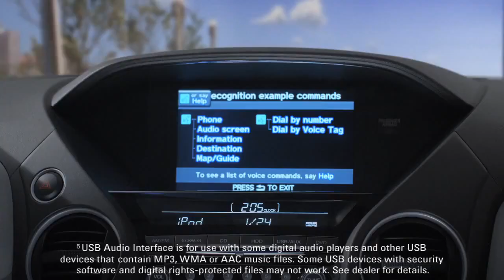Rugged Yet Refined for a Diorama or Real World - 2012 Honda Pilot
: Honda executives contracted the skills & talents of the award winning animation studio Laika House to develop a commercial for their redesigned 2012 Honda Pilot SUV.  What Honda received in return is a spectacular visual and audio production that teaches, instructs, and entertains its intended audience vis-à-vis a magnificent and magical diorama creation.